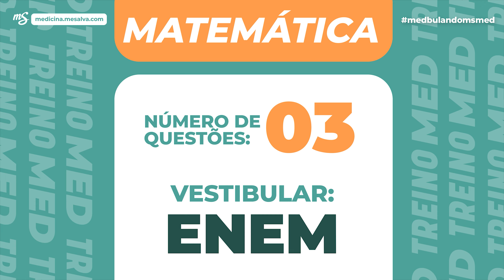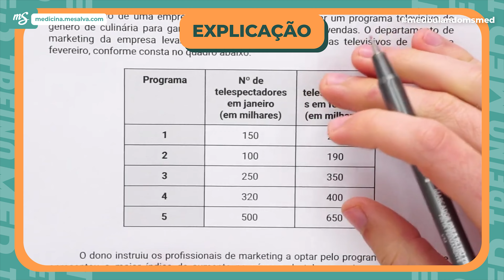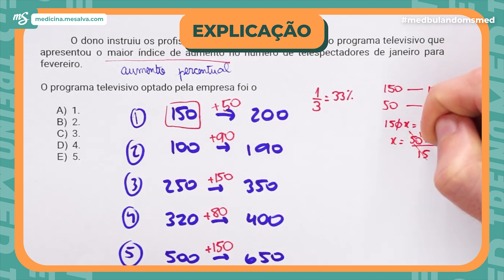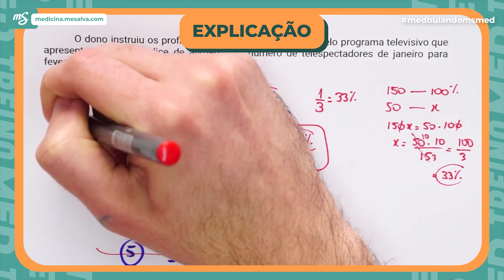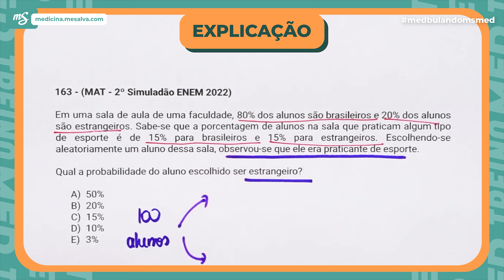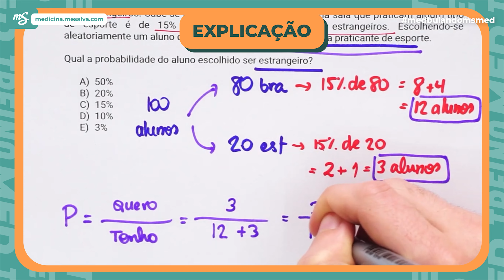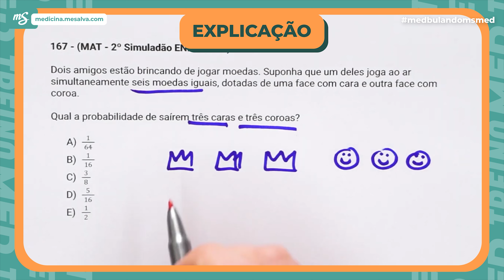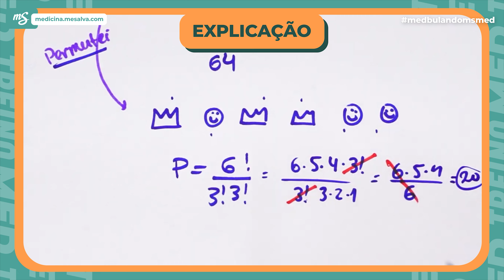Treinando Questões | Matemática no ENEM | TREINO MED | MS! MEDICINA 2022🩺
Acreditar, treinar e performar.💪

Pensando nisso, nós do MS! MED criamos para você o TREINO MED. Serão uma série de vídeos com questões do ENEM, com 3 minutos cada para você responder, e, depois, assistir a resolução completa do professor!

Tudo isso para que você tenha mais uma opção de treino para o ENEM. E, além disso, você pode  comentar no vídeo quantas questões acertou.